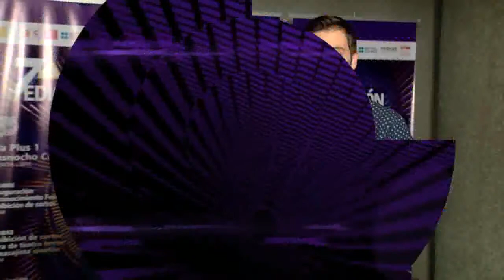C de Cine: Festival de Cine de la Diversidad y estreno de documental de Guaco (Parte 1/3)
CdeCine estuvo presente en la séptima edición del Festival de Cine de la Diversidad dónde pudimos conversar con su director, Jose Alirio Peña, con la conductor del eventro, La Chiki Lorenz y con el presidente del jurado, el diplomático y escritor español Luis Melgar.

Además celebramos junto a la súper banda de Venezuela, Guaco, el estreno de su película documental, Semblanza dirigida por Alberto Arvelo. Luis Fernando, Diego y Mark nos cuentan todos los detalles sobre la grabación de esta esperada película venezolana que ya se encuentra en cartelera.